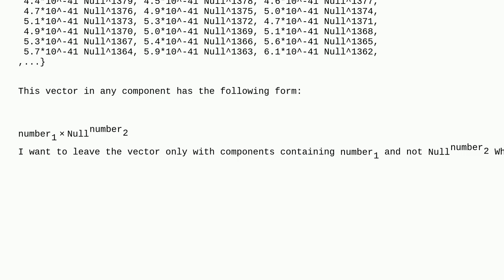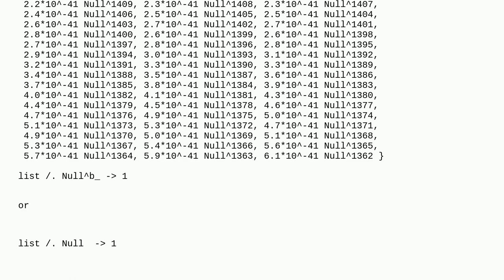Mathematica: Delete Null factors out of vector components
Delete Null factors out of vector components

A special thanks goes out to the community

  filtering vector